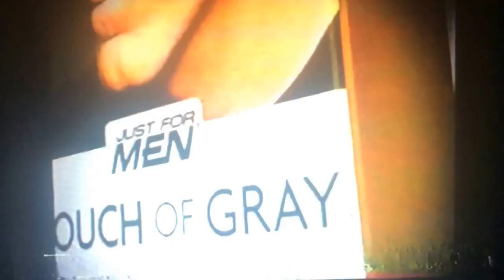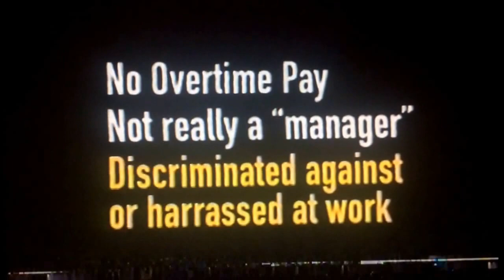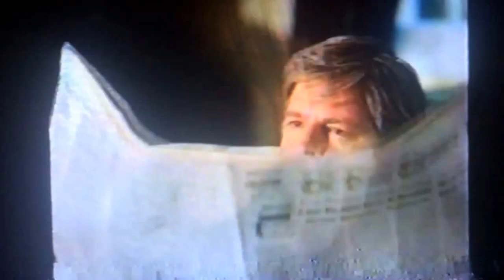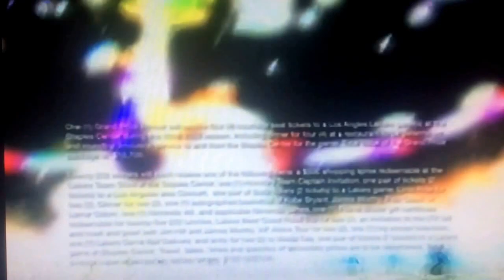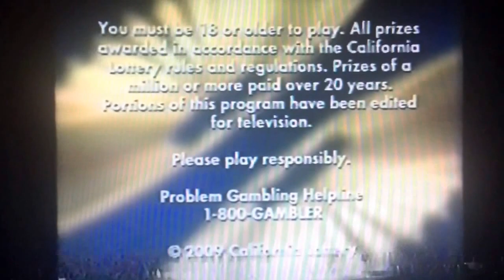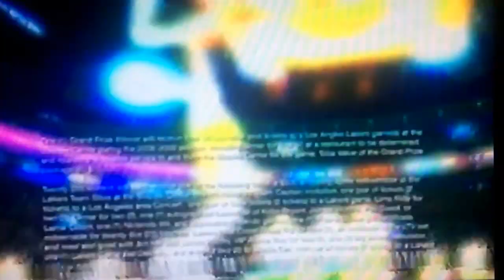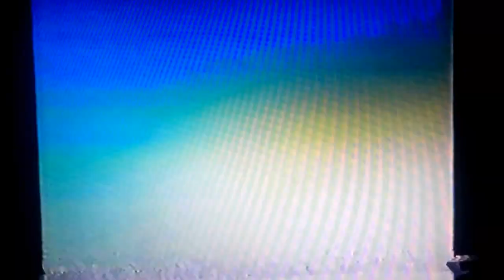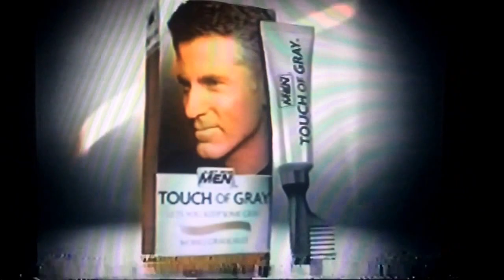KCAL 9 "Big Spin" commercials January 10, 2009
Taken during the last episode of the California Lottery game show "The Big Spin" on Saturday, January 10, 2009 at 7:00pm on KCAL-TV 9 Los Angeles, California.
- Pick Up Stix (Dragon Deals)
- Stater Bros. Markets
- American Career College
- Fantasy 5, Daily 4 and Daily 3 winning numbers
- R. Rex Parris law firm
- Colonial Penn life insurance with Alex Trebek
- Superior Gold and Diamond exchange, Woodland Hills (sports memorabilia)
- Carl's Jr. Famous Star burger
- Just for Men "Touch of Gray" hair color
- Superior Gold and Diamond exchange, Woodland Hills (Rolex watches)
- KCAL 9 News at 8pm teaser
- "South Park" promo
- KTWV 94.7 The Wave (Win a Trip a Day)
- Law offices of Larry H. Parker (unfair treatment)
- Pechanga Resort & Casino, Temecula
- Just for Men hair color
- "Lakers Locker" contest presented by Discount Tire Centers
- El Pollo Loco (grilled chicken tortilla roll)
- Lamps Plus (January Sale & Clearance with Kathy Ireland)
- Ecology Auto Parts
- DTV transition PSA
- Mesa garage doors
- El Pollo Loco (12 pieces for $8.99)
- Jonathan Goodson productions logo
- 2008 SuperLotto Plus commercials
- another Pechanga Resort & Casino, Temecula ad
- "Lakers Locker" contest presented by The Flame Broiler
- Just for Men "Touch of Gray" hair color (repeat)
- Towers Productions and Litton Entertainment logos from "Storm Stories" repeat
- SuperLotto Plus drawing
- KTWV 94.7 The Wave (Win a Trip a Day) repeat
- The General auto insurance
- Sit 'n Sleep (January clearance sale)
- Pick up Stix (Dragon Deals) repeat
- KCAL 9 News at 8pm open with Glen Walker and Sharon Tay